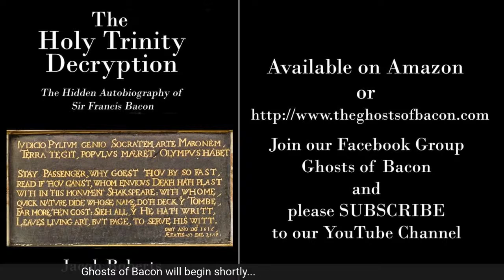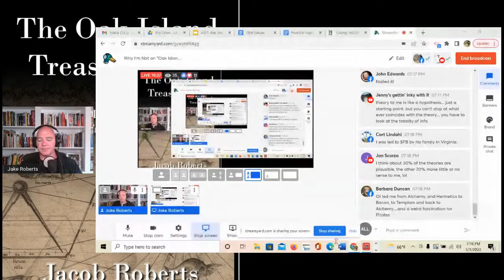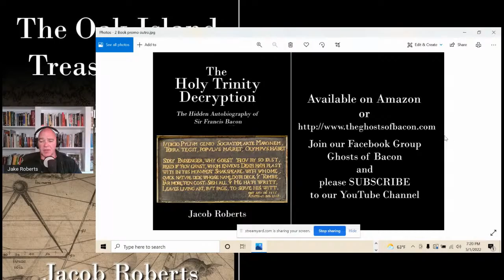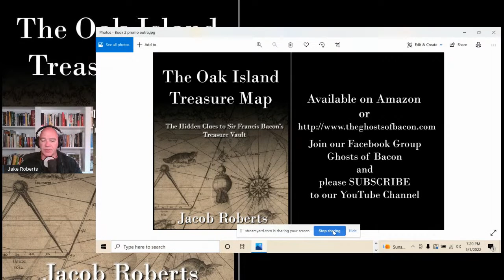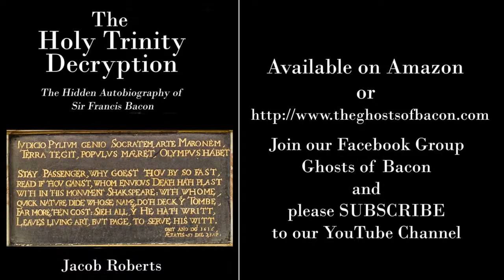Why I'm Not an "Oak Island Theorist" - Ep. 28 5/1/22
No dog and pony show here. Just straight-up talk about the most popular show on cable television, and what it means to people who do original research. What does it mean to be a theorist, versus someone who has made original discoveries.